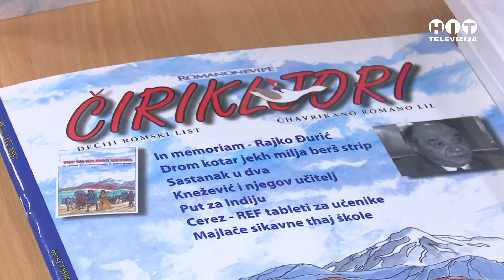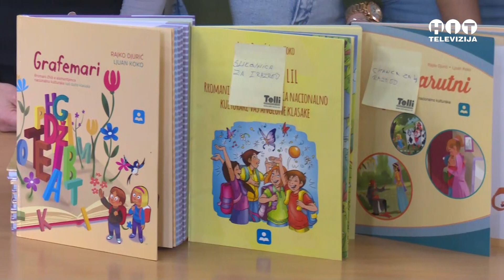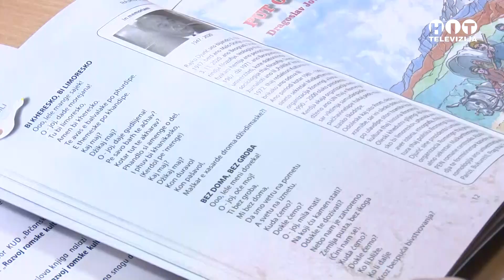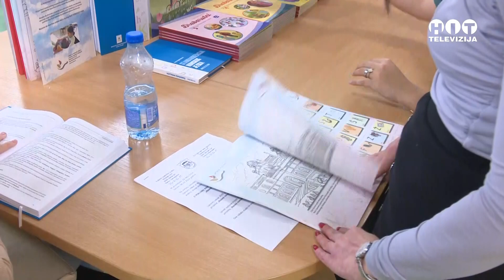Brcanskoj Biblioteci urucene knjige na romskom jeziku - Hit Televizija Brcko